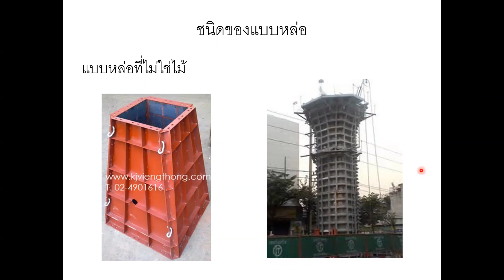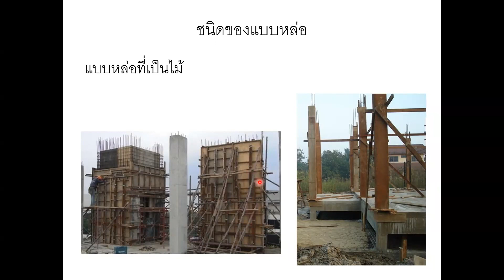ECE 2564-1 EP06-02 Shuttering & formwork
บันทึกการเรียนการสอนวิชา 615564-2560 Selected Topics for ME IV: Engineering Cost Estimation

บันทึกเมื่อ: พุธ 1 ก.ย. 2564